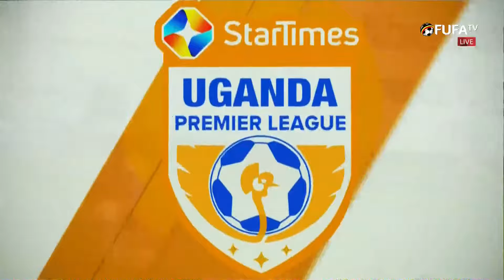EXTENDED HIGHLIGHTS | Kampala Capital City Authority 4-0 Mbarara City FC | StarTimes UPL MD24 23/24